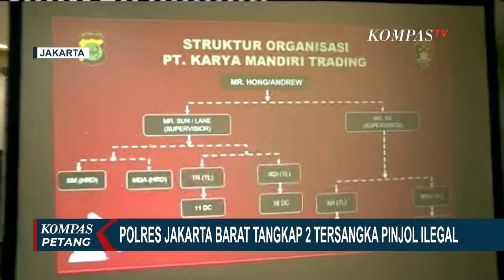Pinjam Rp 3 Juta Ditagih Rp 21 Juta, Dua Pelaku Pinjol Ilegal di Jakbar Ditangkap Polisi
JAKARTA, KOMPAS.TV - Unit Kriminal Khusus Polres Metro Jakarta Barat menangkap 2 orang pelaku terkait kasus pinjaman online illegal.

2 pelaku RA dan AH ditangkap di 2 lokasi berbeda yakni di Garut dan Tangerang Selatan.

Keduanya bertugas sebagai desk collector dan team leader dalam pinjol illegal. Dalam aksinya, pelaku selalu mengancam korban saat penagihan.

"Dari penyelidikan dan penyidikan ini, Satreskrim Polres Metro Jakarta Barat berhasil mengamankan dua tersangka terhadap laporan dari korban," ujar Wakapolres Metro Jakarta Barat AKBP Bismo Teguh Prakoso dalam konferensi pers, Jumat (12/11/2021).

Dari tangan pelaku polisi menyita 2 unit laptop yang berisi data transaksi para korban pinjol ilegal ini.

Salah satu korban pinjol ilegal melapor ke Polres Metro Jakarta Barat lantaran merasa diancam dan identitas dirinya disebar para pelaku.

Korban mengaku meminjam melalui aplikasi pinjol ilegal uang hits sebesar Rp 3 juta, namun yang diberikan hanya Rp 2 juta.

Setelah dilunasi, korban justru kembali diteror dengan dalih belum melunasi peminjaman tagihan Rp 21 juta.